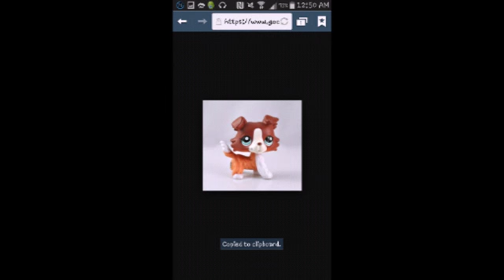Lps that I want so so badly